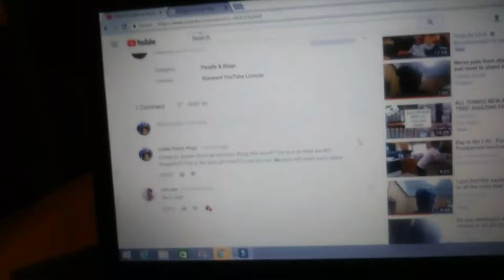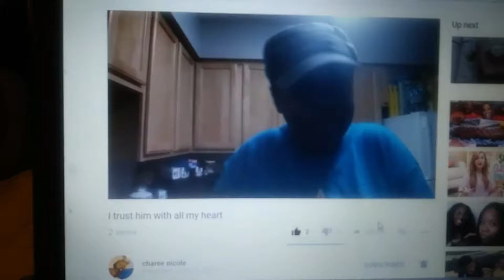Vlog : Getting Back to the routine of things!!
Fall break is over!
By the Way I will be uplifting everyday of October.
Vlogtober Inspiration and Fun!
Please tell your friends and family about our Vlogs! I promise to do a Gospel Rap with Every 100 Subscribers!

Meet the Priest Family!!!
Omg we have a new baby 5/2017!!

Welcome to my family! We are far from perfect but want to inspire the world and hopefully make you smile! I am a Mother of 7!
I gave natural birth 6 times! I pray for 1 more Boy! I have a blended family of 4 Girls and 3 Boys! I am a over-comer! I have survived Suicide, Abuse, Molestation, Kidnapped, Depression, Insecurities and Abandonment! My Father and Brothers were Murdered in the streets of Oakland, California! My mother was addicted to Crack she is now set free and clean 20 Years! Raised by my Grandparents and Aunt, Yet I stand and walk in Forgiveness! I defeated obesity, High Blood Pressure, and Diabetes! I STILL BATTLE ANXIETY but After two surgeries for Gall Bladder and Two Herniated Disc I stand! My recent Microdiscectomy 7/21/2017 has given me a new sense of gratefulness! I just want to share my testimony to the world of how I got over and will continue to send praises up to our creator! If he did it for me why would he not do it for you! Thank you YAHWEH you deserve all the praise and Glory!
Love you!
FAMILY VLOGS, HAULS, DIY, MUKBANGS, TESTIMONIES, and PRAYERS is the majority of the Content here..

Stay blessed pray for me and I will pray for you!
John 3:16 Psalms 1
Proverbs 31 Ephesians 6
Love Lifted Me!
2017 BabyGirl Pressplay
Family Vlogs Love Motherof7 Mommyof7